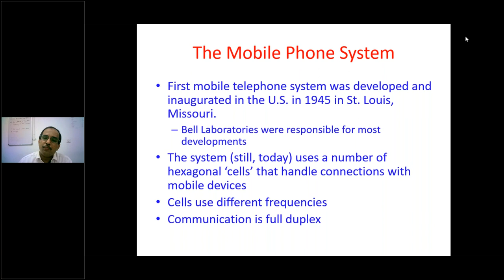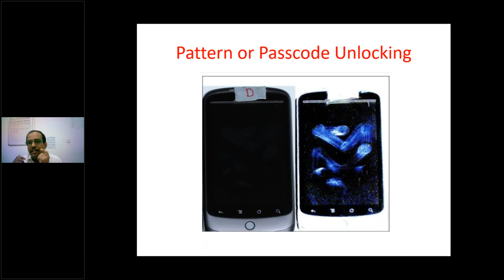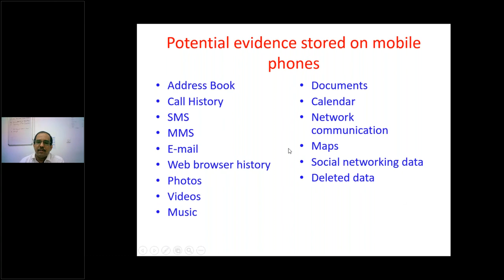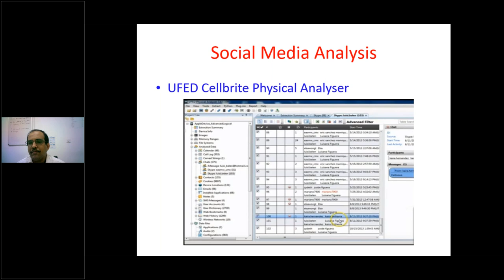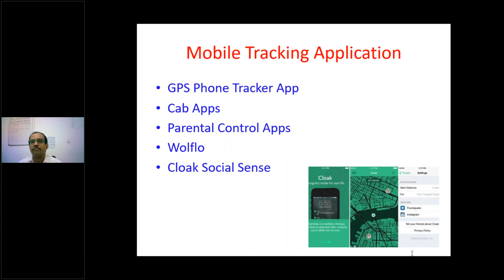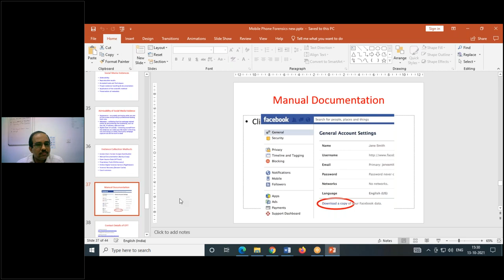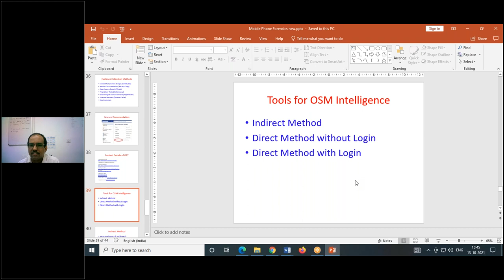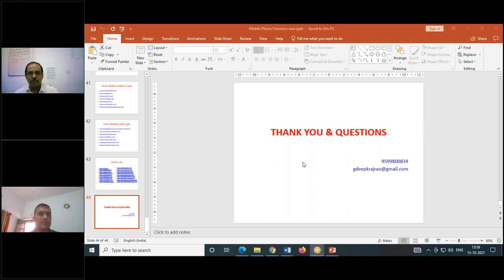AICTE ATAL FDP Session 9 Mobile Phone and Social Media Forensics